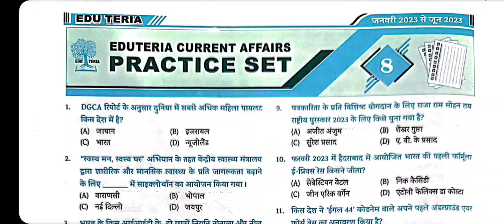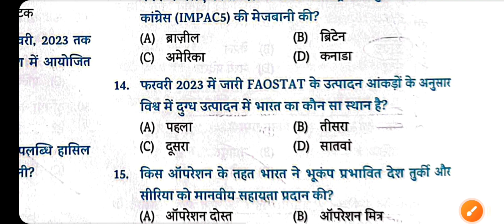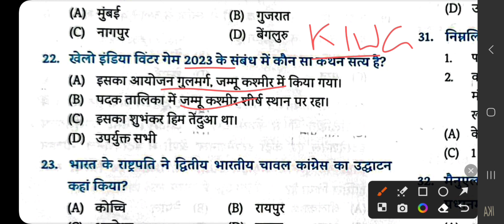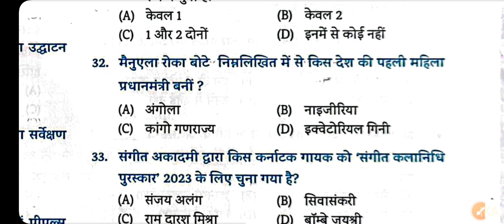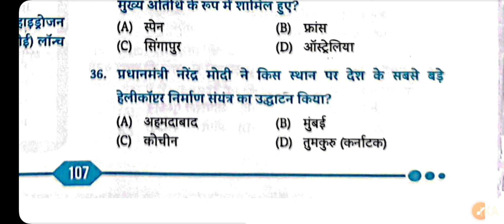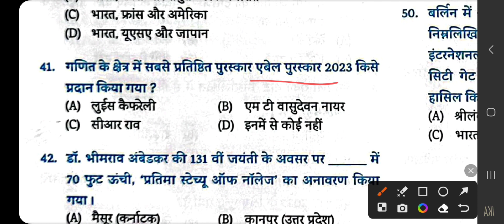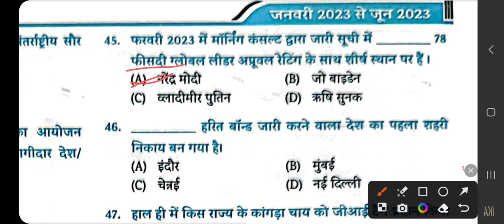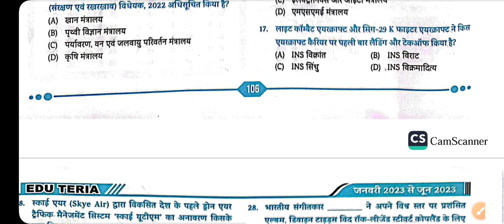Edu Teria अर्धवार्षिकी Current Affairs | Set 8 | BPSC शिक्षक भर्ती 2023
इस वीडियो में मैं EduTeria की नई अर्धवार्षिक करेंट अफेयर्स पुस्तक(जनवरी 2023 से जून 2023) के अभ्यास सेट 8 को हल करूंगा।

In this video I will solve practice set 8 of Eduteria's new half yearly current affairs book(January 2023 to June 2023).

प्लेटफॉर्म बुक के गणित और सामान्य ज्ञान के प्रश्न का डिटेल में हल देखने के लिए क्लिक करें :
Click to see the detailed solution of the question of Mathematics and General Knowledge of Platform Book :

किरण प्रकाशन के 20 सेटों का हल देखने के लिए नीचे दिए गए लिंक पर क्लिक करें :